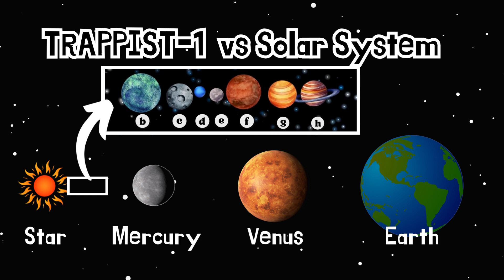Stellar Flares and Life: Can Organisms Thrive Near Red Dwarfs?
Evolution of life on planets orbiting red dwarf stars would be challenging because of the following reasons:
1. Stellar flares
2. Tidal locking of planets
3. The short distance of the habitable zone from the star